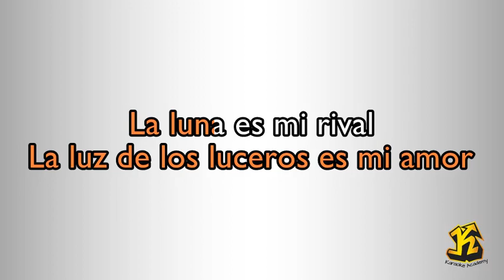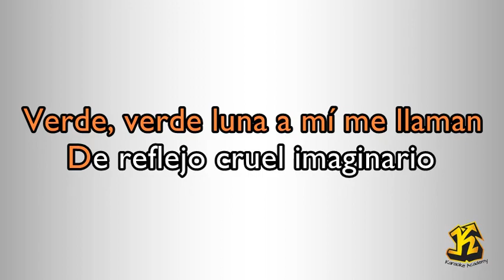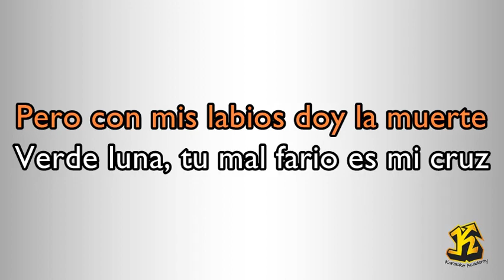MINA - Verde Luna (Versione Karaoke Academy Italia)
(Vicente Gomez)
Questo Videokaraoke  è una cover del brano Verde Luna reso celebre da interpreti vari